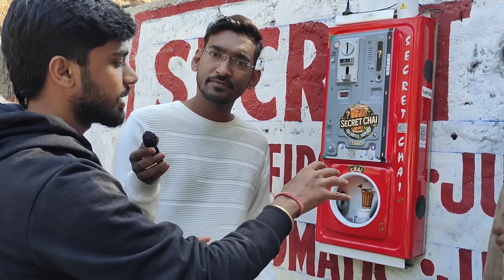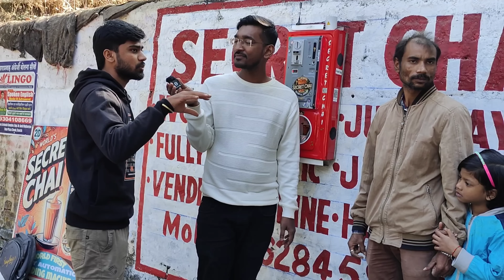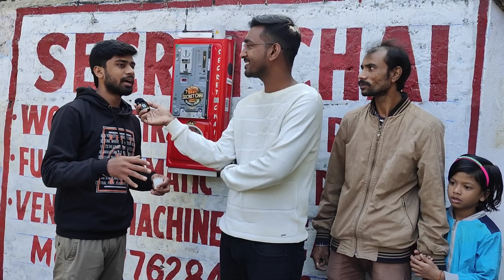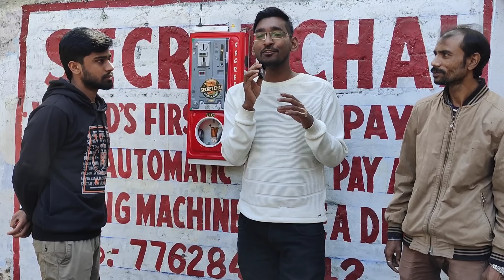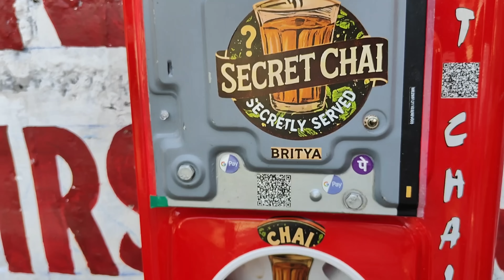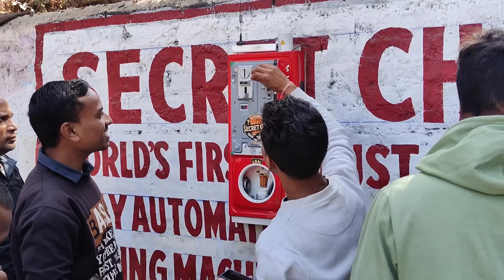5₹ डालो और चाय पीओ| ऑटोमैटिक चाय मशीन | Automatic Tea machine in Ranchi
5₹ डालो और चाय पीओ| ऑटोमैटिक चाय मशीन | Automatic Tea machine in Ranchi |

हैलो दोस्तों,
                 आज मैं आप सभी को प्रिंस के बारे बताने वाला हूं , जिन्होंने 22 साल की छोटी सी उम्र में एक ऐसा मशीन बनाया है , जिस से 5₹ डालने पर चाय निकलता है।

प्रिंस  मारवाड़ी कॉलेज रांची के स्टूडेंट हैं और अभी B.Com 3rd year के स्टूडेंट हैं, घर का सपोर्ट नहीं होने के वजह से खुद डिलीवरी बॉय का काम करते थे और दिन रात मेहनत कर के आज एक ऐसी मशीन बनाई है जिस से खुद चाय निकलता है।

आगे जाकर प्रिंस बताते हैं कि वो और भी कुछ ऐसी मशीन बनाने का सोच रहे हैं जिस से ग्रीन टी, कॉफी और सूप निकले। पैसे के अभाव के कारण प्रिंस को अभी बहुत मुश्किलों का सामना  करना पड़ रहा है।

आप सभी का बहुत साथ मिला है, उम्मीद करता हूं कि आप आगे भी ऐसा ही साथ देगें। कोई सुधार की जरूरत हो तो कृपया बताएं। और अपने   भाई की मदद करें।

TEAM-
NITISH & CUISINE